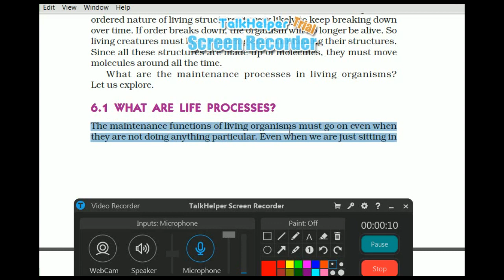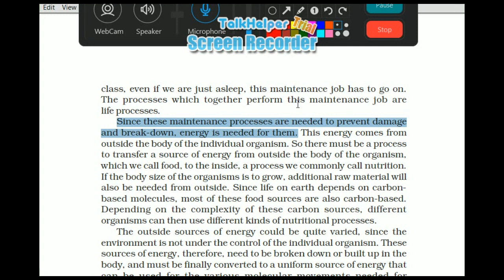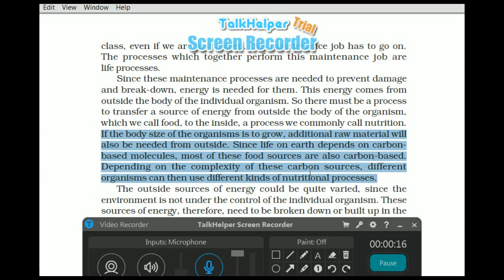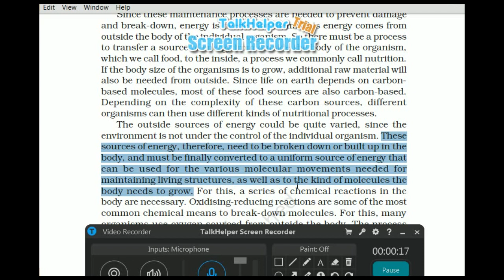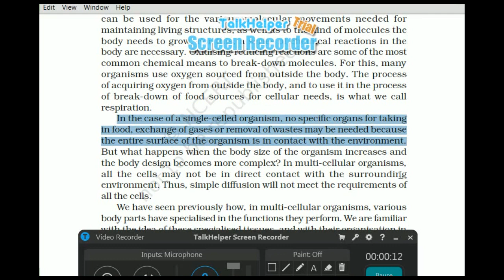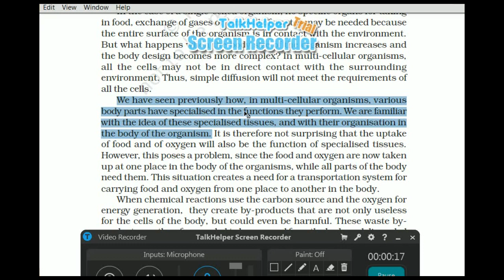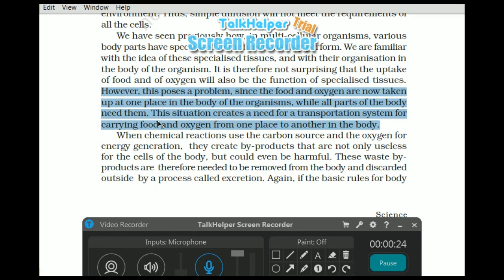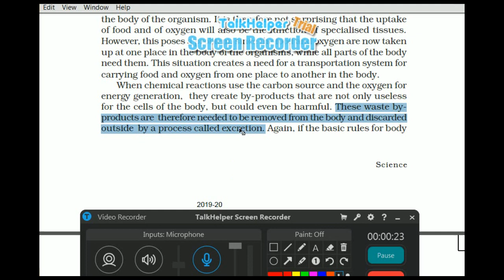6.1 What are Life Processes?